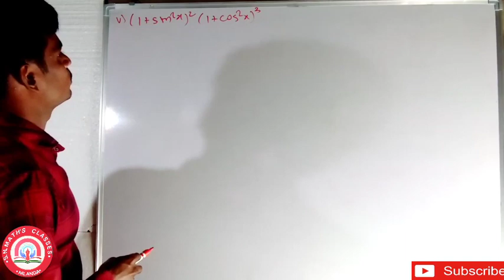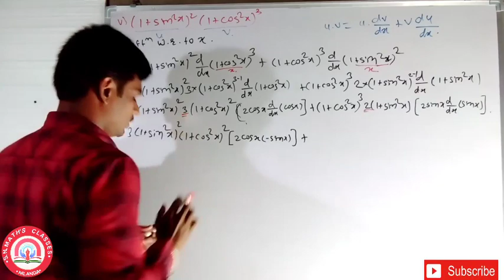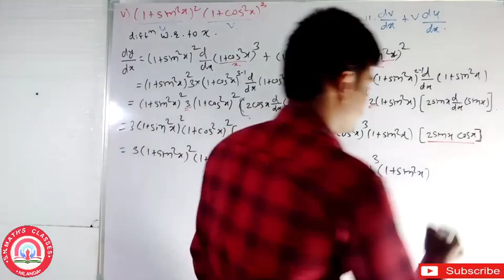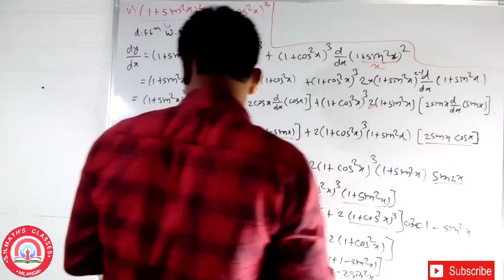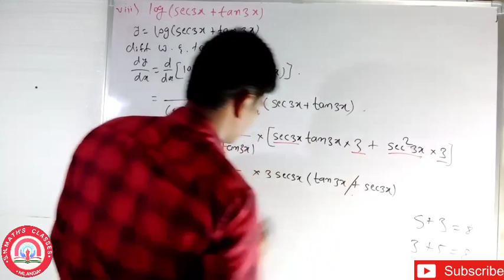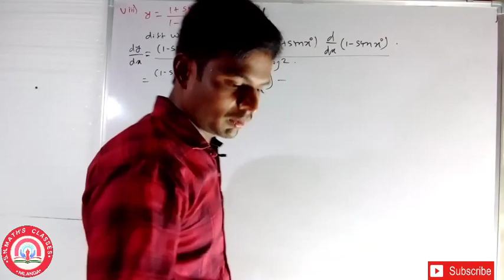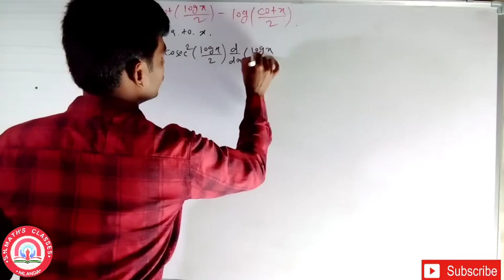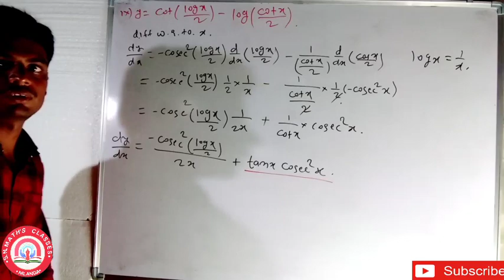Differentiation. derivative of composite function Mh-board Ex-1.1 Part-7.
Differentiation. derivative of composite function Mh-board Ex-1.1 Part-7  by Namoshe sir SN Math's Classes Nilanga.